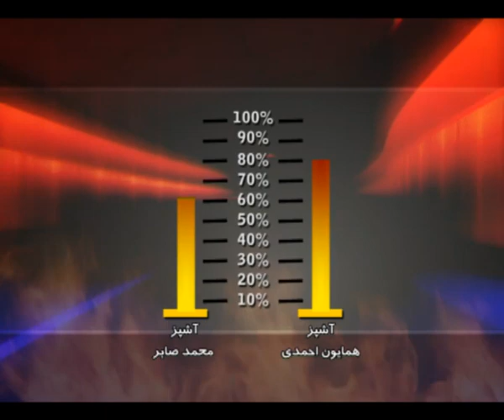59 Minutes ATN Show Eggplant Battle (Chef Humayoon Ahmadi VS Chef Saber)Part 5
Director: Neamat Haidari